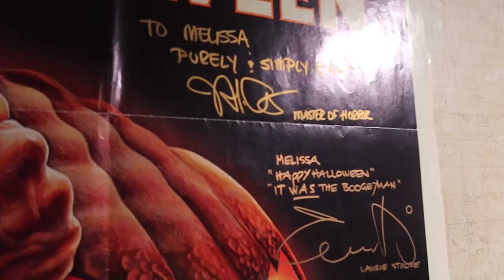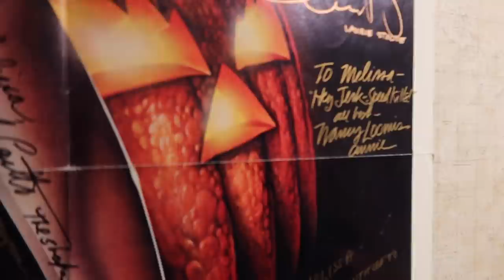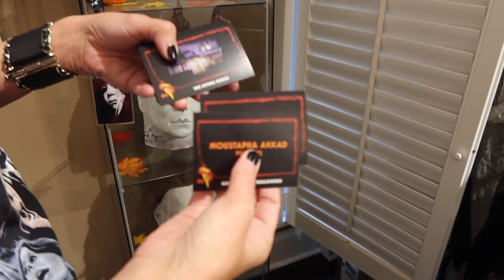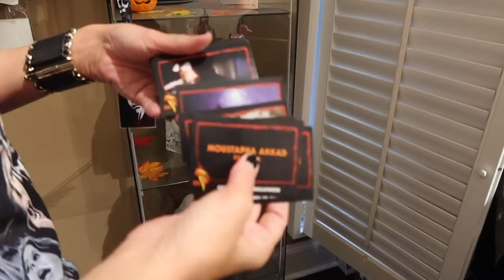OPENING HALLOWEEN COLLECTIBLES!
In today's video my friend Melissa & I open collectibles from the movie Halloween II!

*Don't forget to check out my candles at the Pour House Candle Company!

Peter Monn
Indianapolis, Indiana
46250